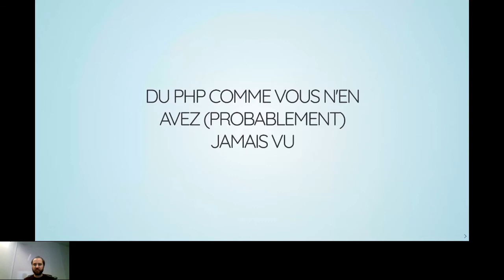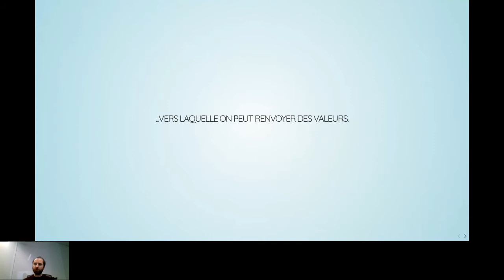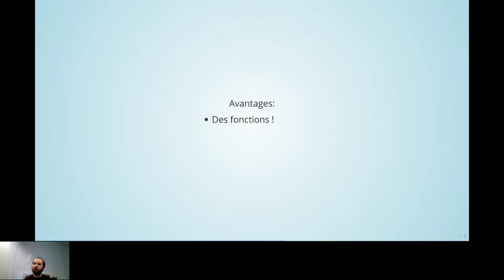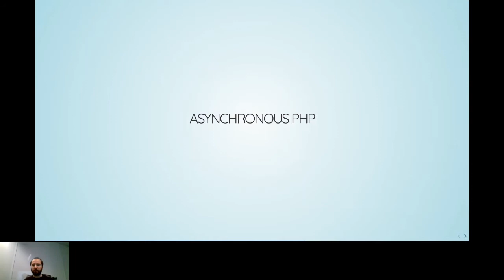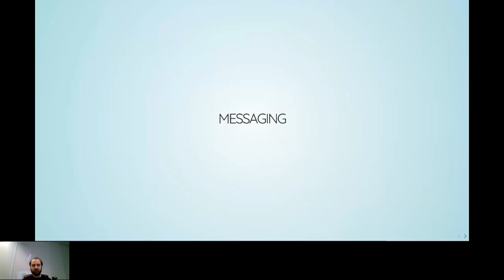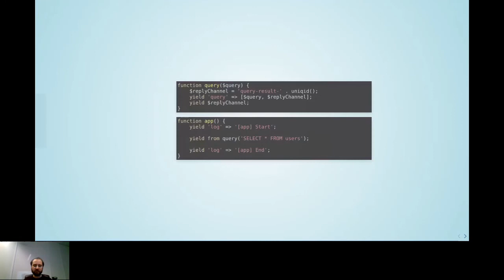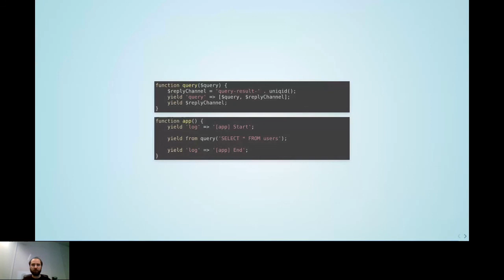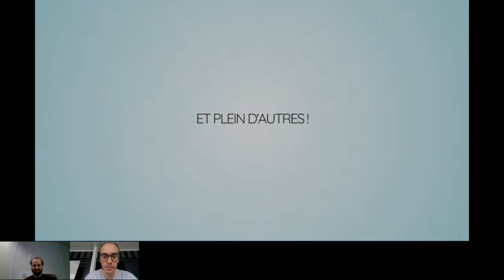Du PHP comme vous n'en avez (probablement) jamais vu - Jérôme VASSEUR - AFUP Day 2020 Nantes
AFUP Day 2020 Nantes - édition en ligne, organisé le 19 juin 2020.